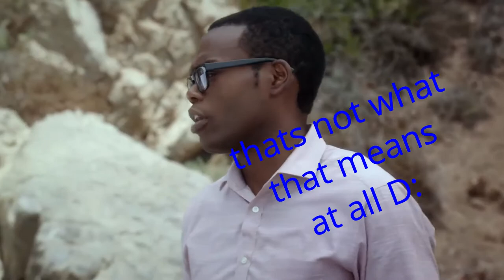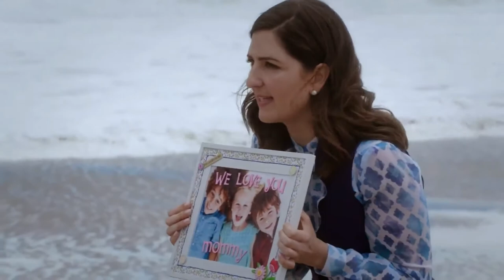The Good Place - Chidi and Eleanor kill Janet (edited :))